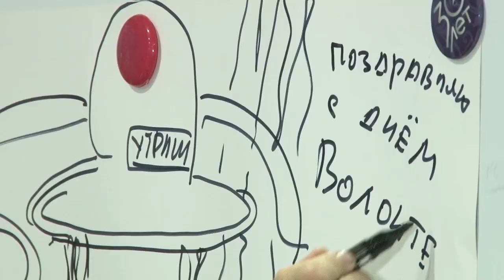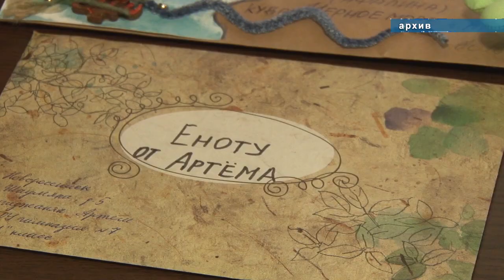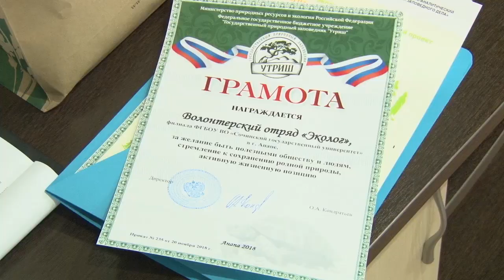Уроки доброты в заповеднике "Утриш"